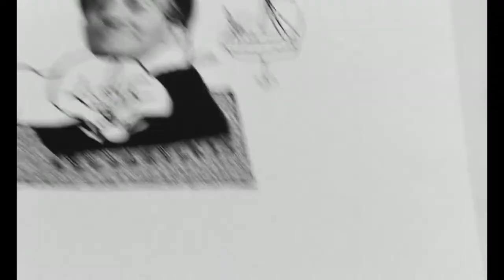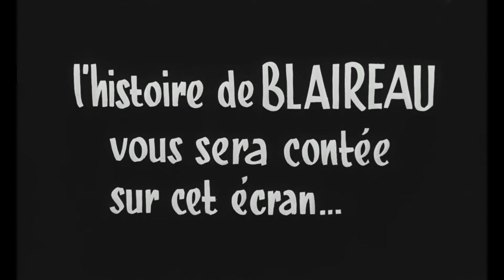Ni vu ni connu HD (1958)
Résumé :
Dans le village de Montpaillard, la rivalité entre le facétieux braconnier Blaireau, aidé de son fox terrier « Fous-le-Camp », et le garde-champêtre Parju provoque bien des remous. Le moindre prétexte est bon à Parju pour « coffrer » Blaireau.
Ainsi, alors qu'il a été assommé par inadvertance par Armand Fléchard, jeune professeur de piano amoureux d'Arabella la fille des châtelains, Parju croit qu'il s'agit de Blaireau et le fait arrêter. Mais les notables de la commune ont toujours bénéficié du travail de Blaireau et de ses prouesses en ce qui concerne les poissons, les écrevisses et le gibier. La pénurie commence à devenir pénible. Tout le village se ligue pour sortir de cette situation et prend le parti du sympathique hors-la-loi.
Mais, de son côté, Blaireau sait tirer avantage avec malice de toutes les situations, y compris de ces quelques jours de prison. Voudra-t-il sortir de prison où il se trouve comme un coq en pâte ?

Réalisateur : Yves Robert

Distribution :
Louis de Funès : Léon Blaireau
Moustache : Ovide Parju
Noëlle Adam : Arabella de Chaville
Madeleine Barbulée : Mme de Chaville
Claude Rich : Armand Fléchard
Frédéric Duvallès : M. Dubenoit, le maire
Roland Armontel : Léon de Chaville
Pierre Mondy : M. Bluette, le directeur de la prison
Jean-Marie Amato : Maître Guilloche
Lucien Hubert : Auguste
Pierre Stephen : le procureur de la république
Robert Vattier: M. Lerechigneux, le juge
Paul Faivre : Victor, le gardien-chef de la prison
Jean Bellanger : un détenu, ex-pédicure
Grégoire Gromoff : Grégory, un détenu
Henri Coutet : un détenu
Max Montavon : un détenu
Monette Dinay : Léontine, la domestique de Dubenoit
Danièle Delorme : une admiratrice à la fête du village
Colette Ricard : Mademoiselle Rose
Pierre Mirat : l'hôtelier de Montpaillard
Guy Favières : un adjoint au maire
Marcel Rouze : un gendarme
Charles Bayard : un assesseur du juge
Yves Robert : le photographe lors du mariage (caméo)
Marc Blanchard : M. Duranfort
Raoul Saint-Yves : un détenu
Jacques Couturier : un gendarme
Francis Lemarque : le détenu siffleur
Bernard Charlan : le docteur
Jimmy Perrys : Antoine, le détenu ex-tailleur
Jeanne de Funès : une admiratrice (non créditée)
Avec le chien Fous-le-camp, le corbeau Napoléon, la pie Lucienne, le cochon Parju et les membres du « club de la fine gaule »